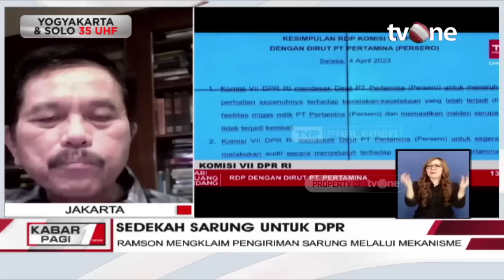Klarifikasi Ramson Siagian soal Minta Sarung ke Pertamina | Kabar Pagi tvOne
Kabar Pagi, - Klarifikasi Ramson Siagian soal Minta Sarung ke Pertamina | Kabar Pagi tvOne

Anggota Komisi VII DPR Fraksi Partai Gerindra Ramson Siagian menjelaskan alasan dirinya meminta sumbangan atau sedekah sarung ke Pertamina. Hal itu diungkapkan langsung oleh Wakil Ketua Mahkamah Kehormatan Dewan (MKD) Habiburokhman setelah memberikan teguran langsung ke Ramson.

KABPAG01